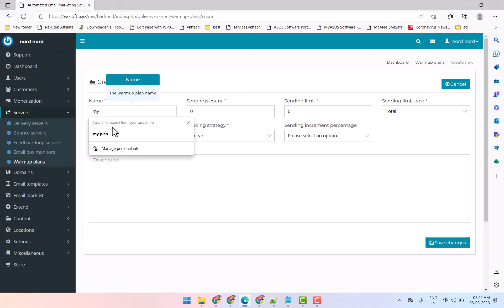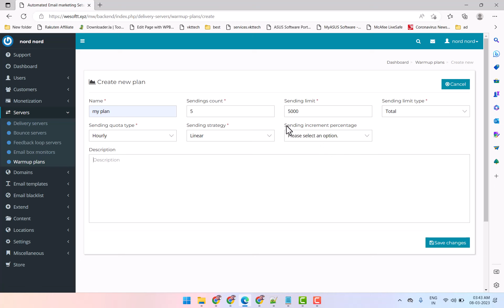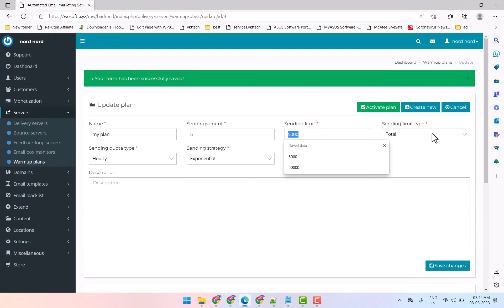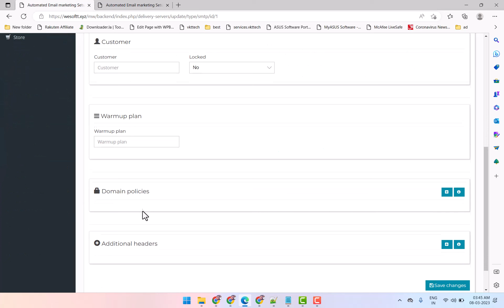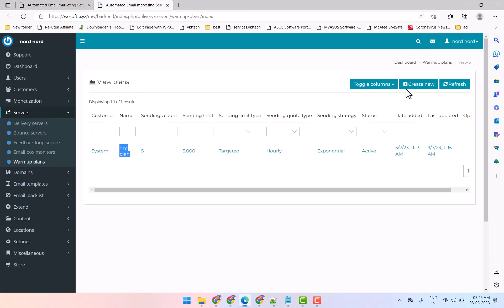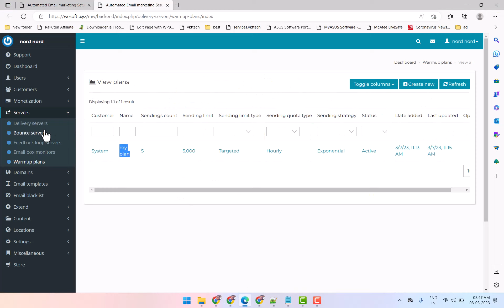How To Warm Up Smtp Server Automatically Using MailWizz | Warm Up SMTP Server IP | SMTP to Inbox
How to Warm Up a New IP Address
Three Ways To Warm-Up Your IP Addresses
IP Warm-up Strategy
email marketing